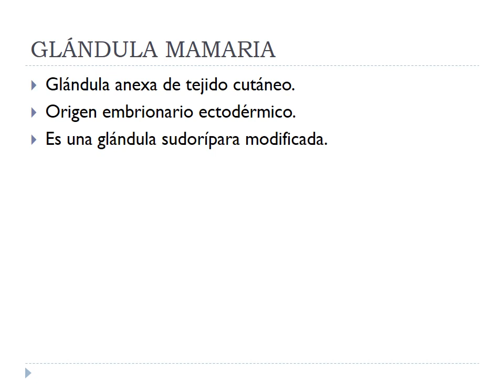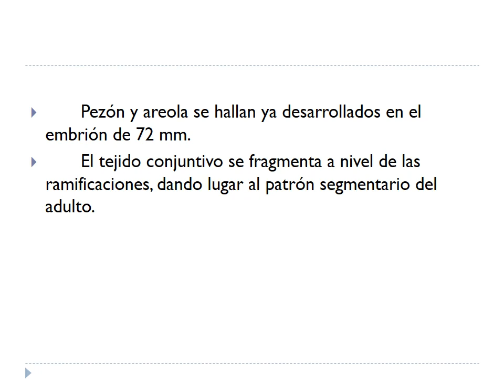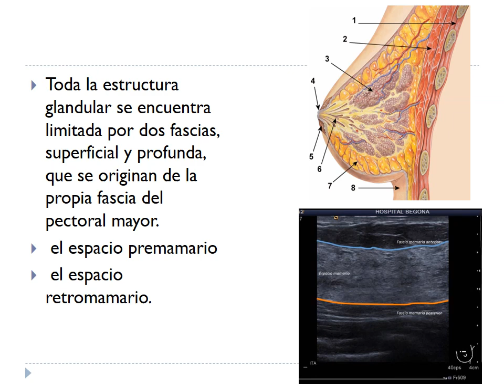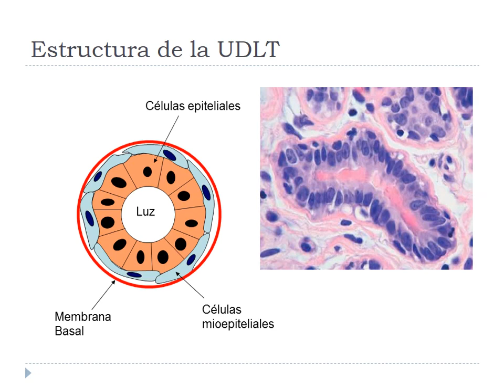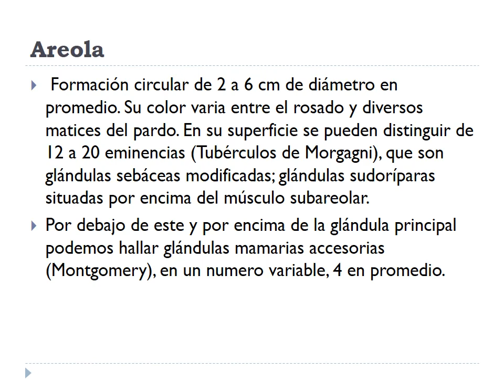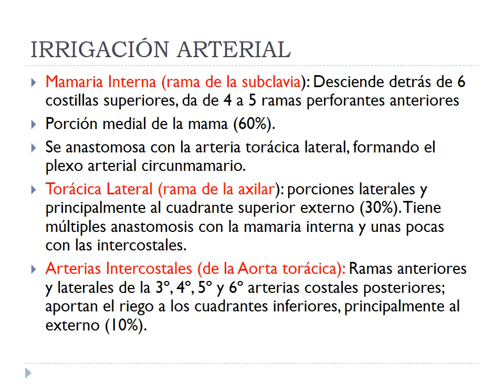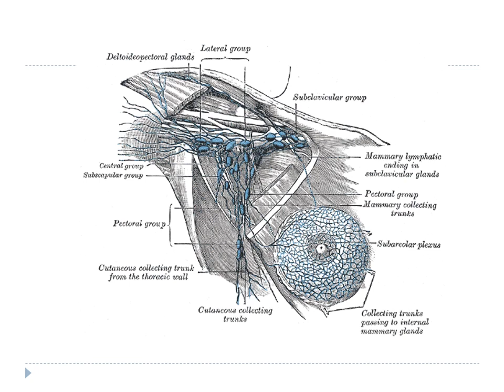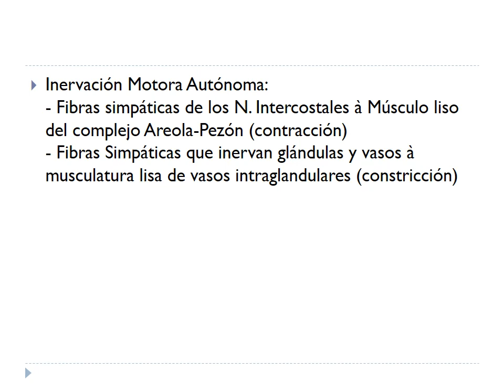ANATOMÍA Y EMBRIOLOGÍA DE LA GLÁNDULA MAMARIA